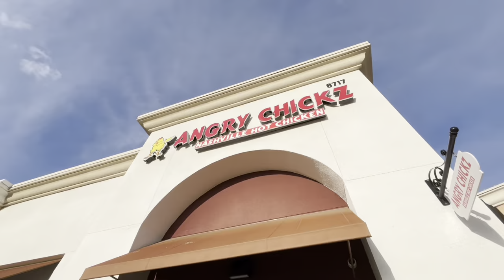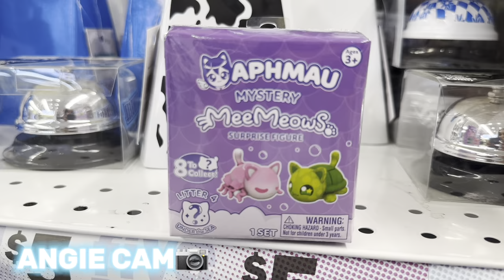WE MADE EACH OTHER EASTER BASKETS!!😱🐣🐰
WELCOME TO ANOTHER BADBISH VIDEO 😘💕

EASTER IS COMINGGG🐣🐰

SCHEDULE!! 🤩